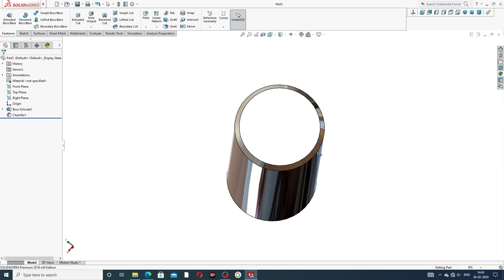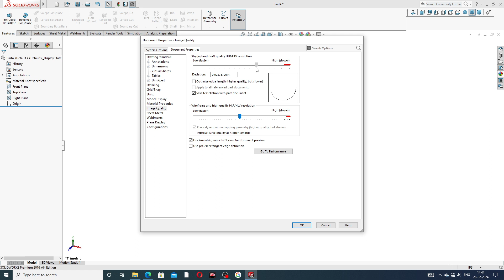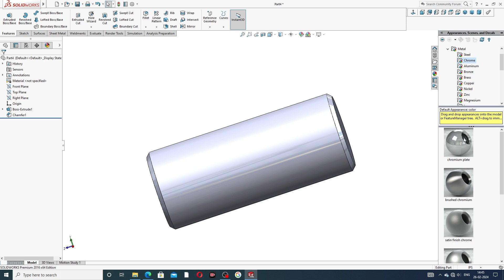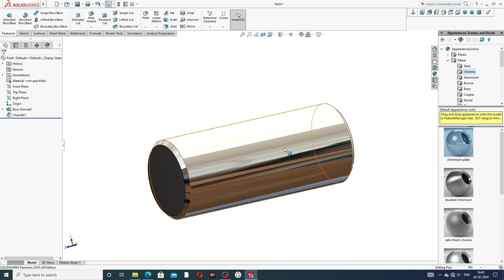ARBOR PRESS MACHINE LECTURE-02, PIN 1 inch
Main Topics:
1. AUTOCAD Tutorial for Beginners & Advance.( 2D sketching Drawing, 3D Modeling Design and Isometric Design, Industrial Projects Design All Easily Learn in AutoCAD Software).

2. SOLIDWORKS Tutorial for Beginners & Advance.( 2D Sketching Drawing, 3D Modeling Design, Surface Modeling Design, Sheet Metal Design,  Weldments design, Assembly Process, Drafting Process, Simulation Process, Industrial Projects Design All Easily Learn in SOLIDWORKS Software).

3. CATIA V5 Tutorial for Beginners & Advance.(2D sketching Drawing, 3D Modeling Design, Wireframe and Surface Design, Generative Sheet Metal Design, Assembly Process, Drafting Process, Simulation Process, Industrial Projects Design All Easily Learn in CATIA V5 Software).

4. ANSYS workbench Tutorial for Beginners & Advance.(2D Sketching Drawing, 3D Parts Design & Analysis, Surface Parts Design & Analysis, Sheet Metal Parts Design & Analysis, Industrial Projects Design & Analysis All Easily Learn in ANSYS Workbench Software).

5. GD&T Tutorial for Beginners & Advance.( GD&T AutoCAD Software, GD&T SOLIDWORKS Software, GD&T CATIA V5 Software, Industrial GD&T All GD&T Learn Easily).

6. NEW Update COMPUTER Knowledge.(New update computer parts, New update software knowledge, New update any notifications related to computer knowledge).